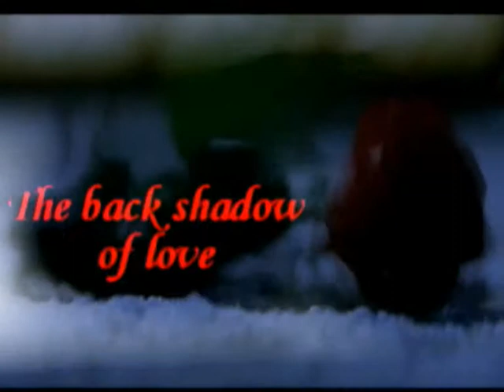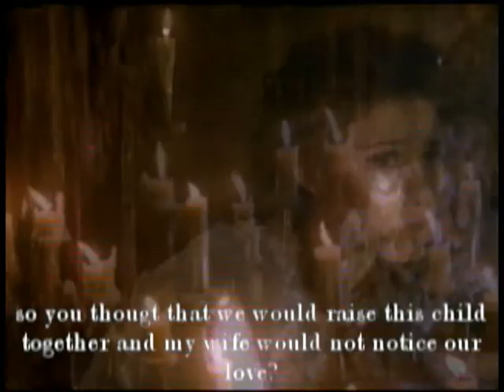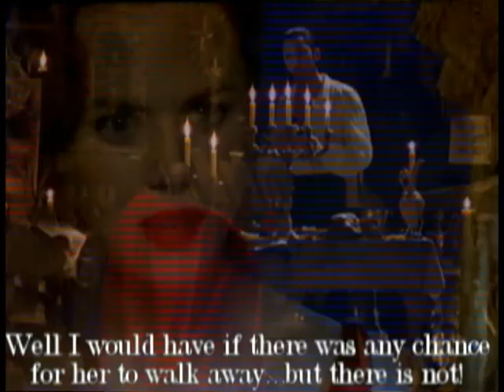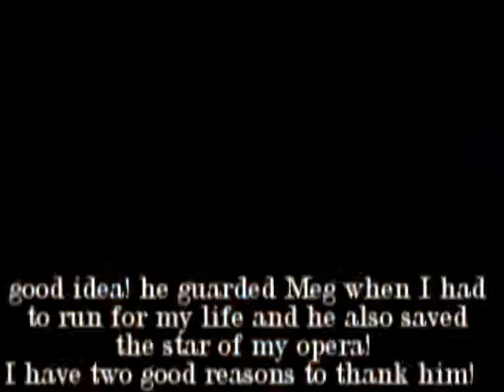the black shadow of love part 32.wmv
DISCLIAMER: THIS VIDEO IS IN NO WAY ASSOCIATED WITH THE MUSICAL ARTIST, MOVIE ACTORS, OR ANIME COMPANY IN ANY WAY. I SEEK NO CREDIT OR PROFIT FOR THIS VIDEO.IT WAS MADE FOR THE FANS TO ENJOY. ...